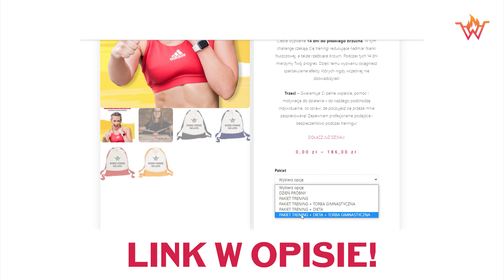Seria robięformęnalata odc.5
Sytuacja na rysunku ma swoje odzwierciedlenie nie tylko ze strony Panów, ale także kobiet. Brak zrozumienia, wsparcia i akceptacji ze strony drugiej połówki wydają się ciężkimi problemami w związku. Jednocześnie występują w niemal każdej bliższej relacji.

Nie chciałabym się tutaj skupiać na problemach w związku, a na ich rozwiązaniach. Mam tu na myśli problem zrozumienia hobby swojej drugiej połówki 😌

Jednym z rozwiązań jest wzmacnianie relacji poprzez WSPÓLNE dzielenie pasji, którą może być uprawianie... aktywności fizycznej 🙃

Czy wiesz, że trening wykonywany w dwójkę zbliża Was do siebie? Daje Wam możliwość popatrzenia na siebie zupełnie z innej strony. Często tej pięknej strony, jaką jest pokonywanie własnych słabości, chwile dumy i radości. A dodatkowo wspaniale wpływa na Wasze zdrowie, sprawność i samopoczucie! 🙌🏻

Bez względu na to czy masz partnera czy nie - zachęcaj osoby wokół siebie do wspólnego trenowania. A jeśli sama siebie nie możesz zmobilizować do działania, to warto poszukać tej drugiej osoby, z którą podejmiesz wyzwanie! 🔥

Dzisiaj, o godz. 23:59 kończy się promocja dołączenia do Klubu FNL✨ a co w tym Klubie FNL specjalnego?

14 dniowy challenge na płaski brzuch, w którym znajdziesz mnóstwo motywacji, konkretnego planu działania i W KOŃCU zrealizowanego wyzwania!

Cześć! Nazywam się Dominika Waksmundzka i jestem Fitness Coachem.
To ze mną zrobisz formę na lata 🔥 Zapraszam Cię po dawkę pozytywnej energii na:
📌 zajęcia fitness stacjonarnie w Krakowie
📌 zajęcia fitness online w Klubie Forma na lata
📌 treningi personalne, dla dwóch i dla trzech w Krakowie
📌 obozy fitness Forma na lata, eventy i wydarzenia fitnessowe
📌 plany treningowe, program przemiany ciała i umysłu Metamorfoza na lata
📌 porady i konsultacje dietetyczne, plany żywieniowe od dietetyka klinicznego
📌 masaże sportowe/klasyczne/relaksacyjne i terapię ruchem stacjonarnie u fizjoterapeuty

*Publikacja objęta jest prawem autorskim. Wszelkie prawa zastrzeżone. Kopiowanie i rozpowszechnianie zabronione.